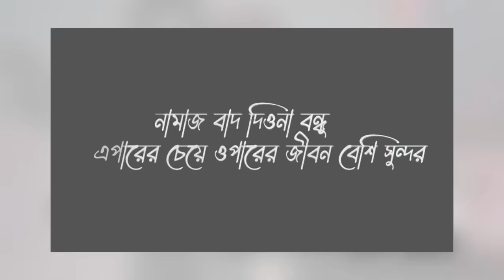Faraby - Manobotar CHOTO ইউজার (L'ipstick আফা)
VIDEO TITLE : Faraby - Manobotar CHOTO ইউজার (L'ipstick আফা)